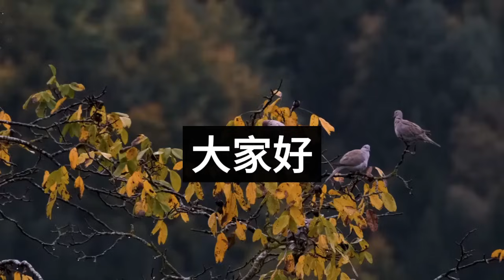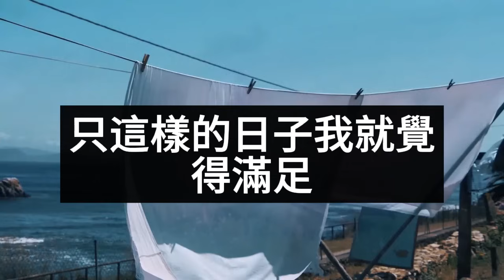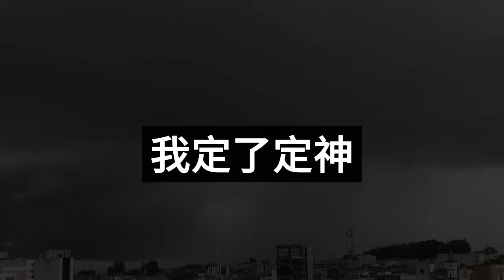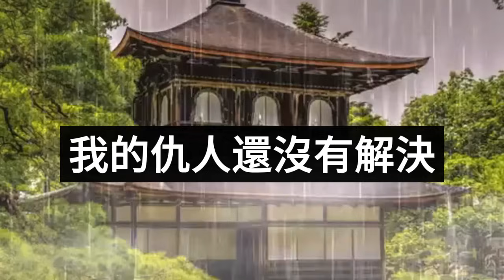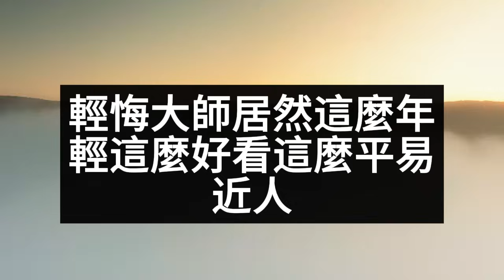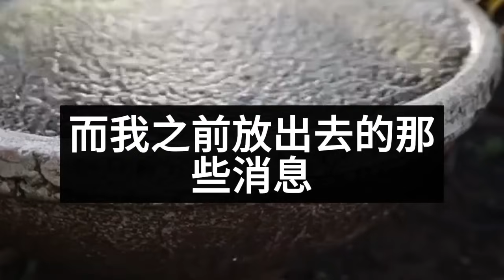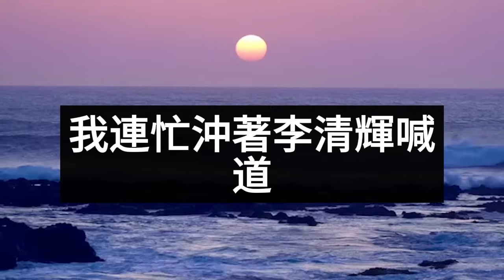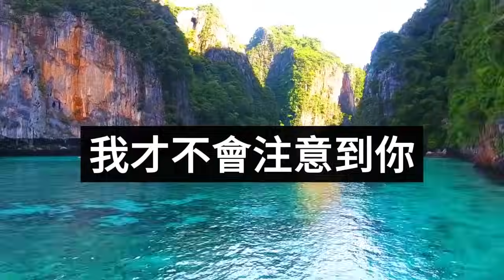（完結爽文）一場大火毀了我的傾城容貌，變成一個人人嘲笑的醜八怪，捨命救的夫君轉身娶了新人，誰都不知疤痕是我親手燙的，畢竟我要活著換他滿門屠盡！情感生活